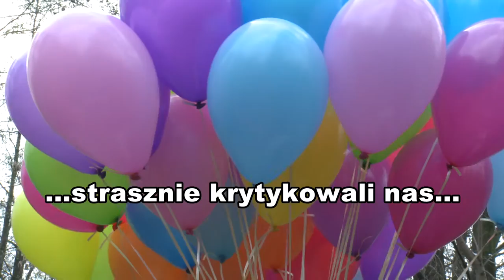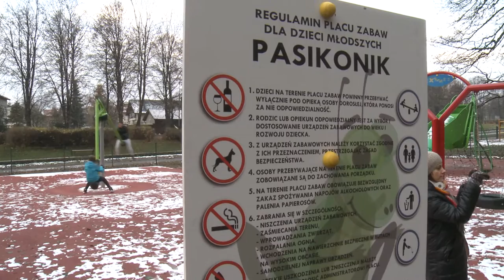Oficjalne otwarcie Bulwarów Straceńskich